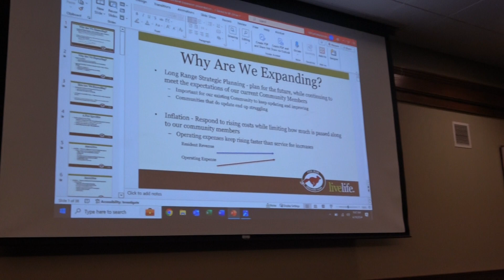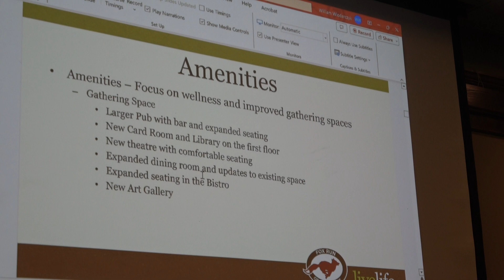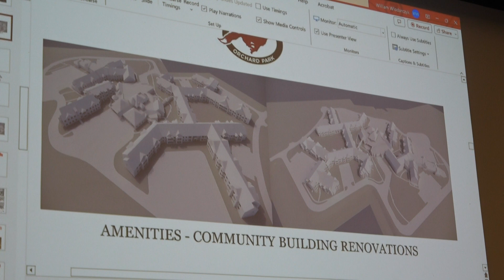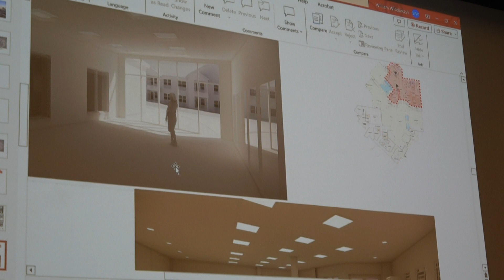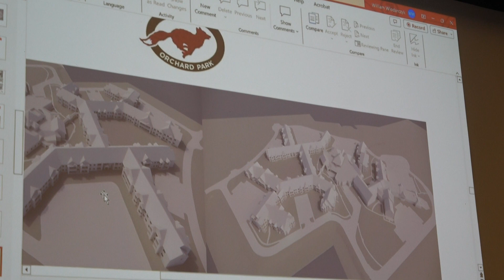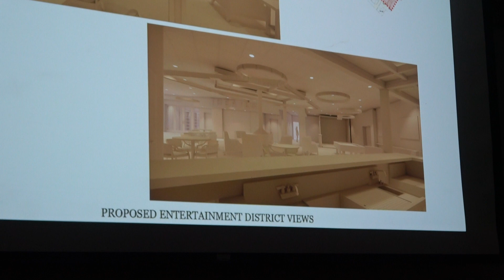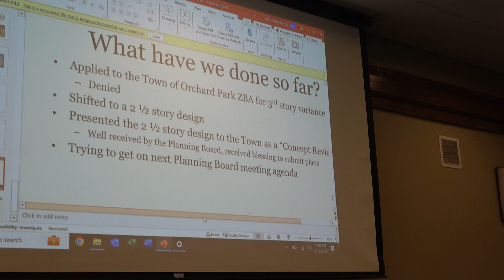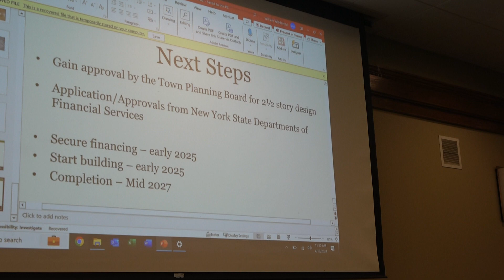Coffee Hour 4/19/24